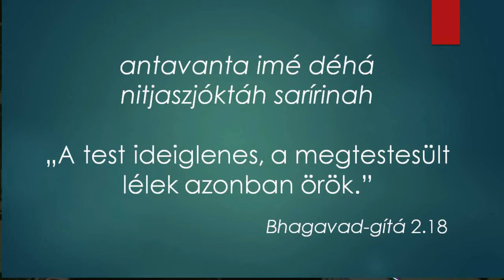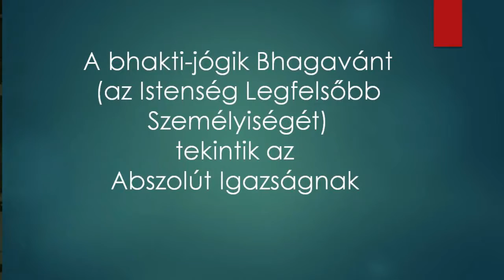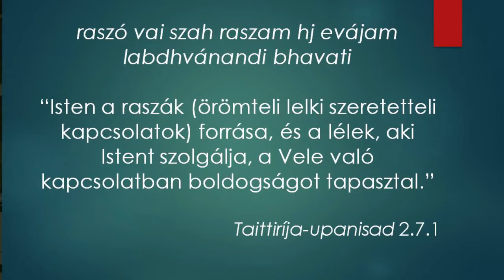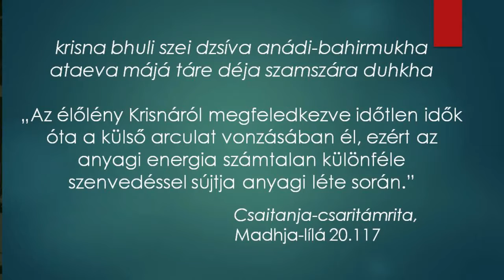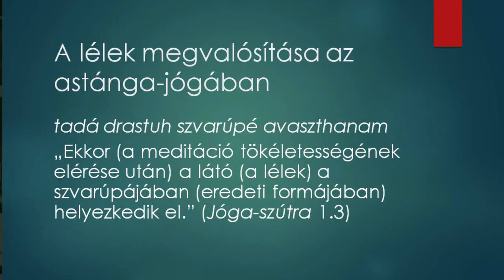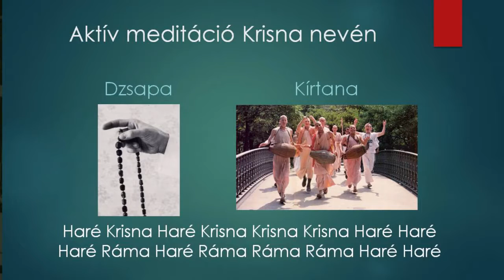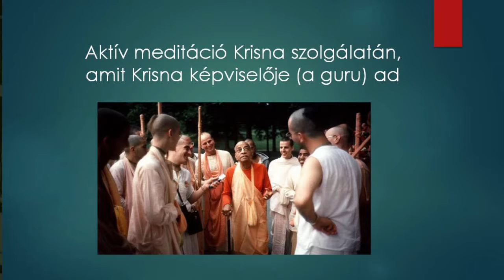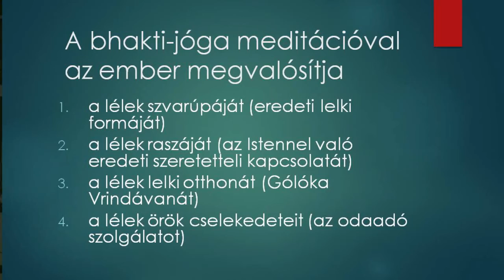VIII. Létkérdés Konferencia - Michael A. Cremo: Meditáció és lélek – a transzcendentális cél